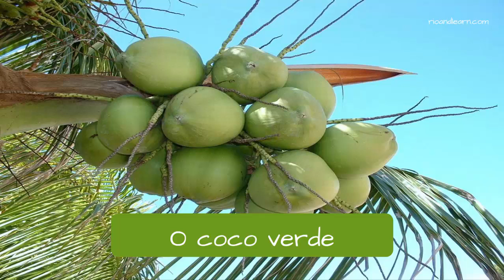Fruits in Portuguese. Learn Portuguese, A Dica do Dia.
Let's learn how to say the Brazilian Fruits at the Portuguese Language. With this Video Dica you will be able to speak the names of the main fruits that we have in Brazil correctly.

Frutas - Fruits
Laranja - Orange
Maçã - Apple
Abacaxi - Pineapple
Limão - Lemon
Banana - Banana
Melancia - Watermelon
Manga - Mango
Mamão - Papaya
Açaí - Açai
Coco - Coconut
Acerola - Acerola
Uva - Grape
Morango - Strawberry
Pêssego - Peach
Carambola - Carambola
Pêra - Pear
Goiaba - Guava

Learn Brazilian Portuguese with our Video Lessons and classes.
The Fruits in Portuguese Language. A Dica do Dia, Free Portuguese classes from Rio de Janeiro by Rio & Learn Portuguese School.

Te mostramos en esta Video Dica las frutas en portugués. A Dica do Dia, clases de portugués gratis desde Río de Janeiro de Rio & Learn Portuguese School.
Aprender portugués con nuestra escuela nunca fue tan fácil.
Aprende a hablar portugués básico con nuestros vídeos.

As Frutas. A Dica do Dia da Rio & Learn Portuguese School no Rio de Janeiro.